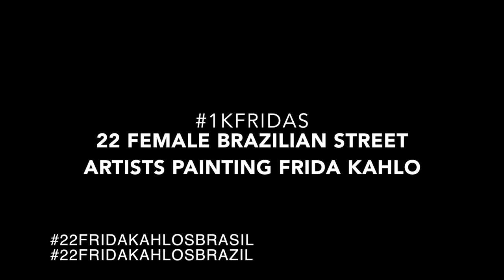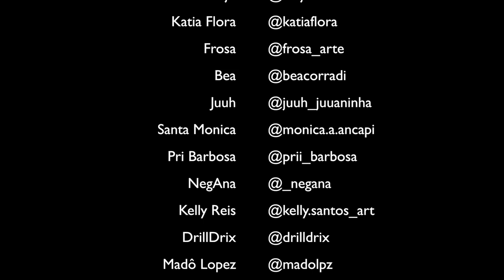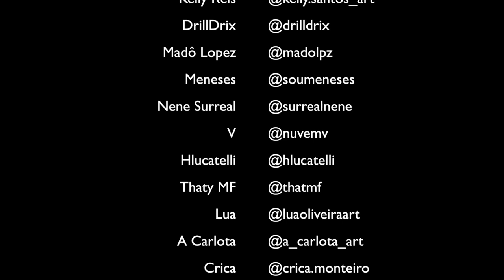22 Female Artists Paint Frida Kahlo Murals in São Paulo, Brasil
22 female street artists in São Paulo, Brasil painting murals of Frida Kahlo as part of Night of 1,000 Fridas. 1KFridas 22fridakahlospbrasil #22fridakahlospbrazil Music: Paper Kites - Bloom (Teddy Beats edit). All muralists are named at the end with IG handles.